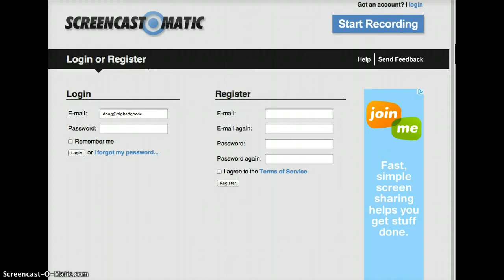Super Rage City AngelHack short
Please watch our full length version, with much more gameplay!